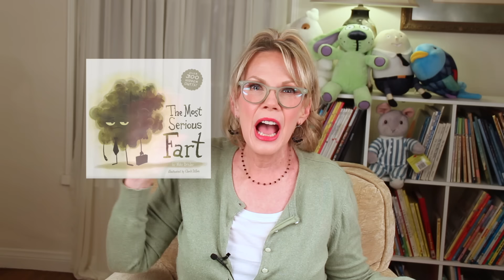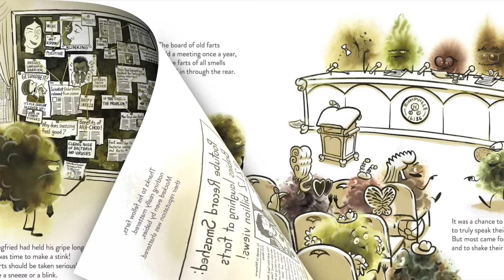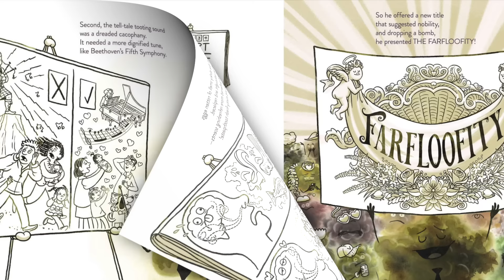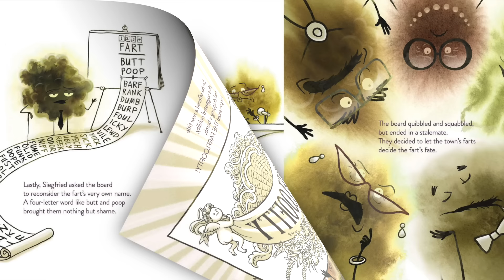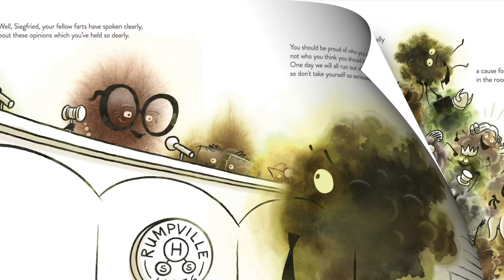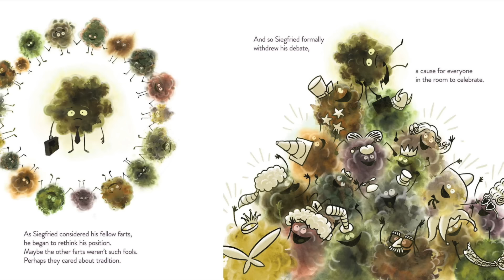💨 Kids Read Aloud: THE MOST SERIOUS FART A Seriously Funny Book by Mike Bender and Chuck Dillon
Meet Siegfried, a most serious fart who is sick and tired of farts being a laughing matter. What do you think will happen when he sets out on a most serious mission to change the fart as we know it? Come read with me to find out!

THE MOST SERIOUS FART
Written by Mike Bender
Illustrated by Chuck Dillon